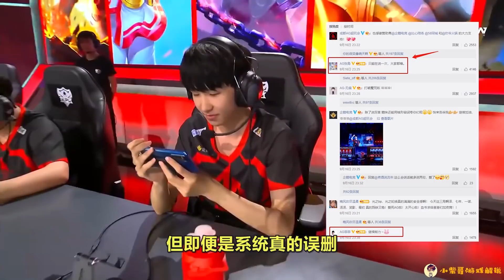AG对战eStar（一），eStar惊现黑马队员，16岁就有10个国服英雄！